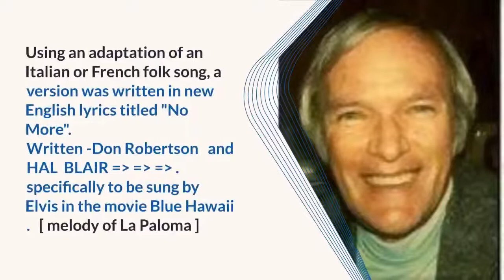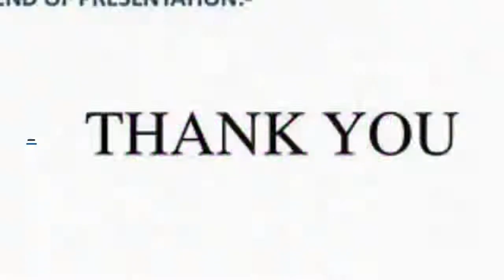SOCIAL DANCING 30ep/39 - Elvis Presley sings "NO MORE" - same melody as " La Paloma Blanca "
Elvis Aaron Presley  was an American singer and actor. Dubbed the "King of Rock and Roll" -    continued below   -"The Copyright owner is allowing you to use the claimed content and will run ads on your video" states a YouTube message. Accordingly,  this upload is based on this assurance by YouTube  - However If the copyright owner wishes the video be remove - please inform by way of comment --This upload is purely for entertainment - "fair use" under copyright law

Elvis Aaron Presley[a] (January 8, 1935 – August 16, 1977) was an American singer and actor. Dubbed the "King of Rock and Roll", he is regarded as one of the most significant cultural icons of the 20th century. His energized interpretations of songs and sexually provocative performance style, combined with a singularly potent mix of influences across color lines during a transformative era in race relations, led him to both great success and initial controversy.

“La Paloma (meaning “the dove”) was composed and written by the Basq/S
Sebastián Iradier (later Yradier) after he visited Cuba in 1861   Iradier may have composed "La Paloma" around 1863, just two years before he died in Spain in obscurity, never to learn how popular his song would become.  The influence of the local Cuban habanera gives the song its characteristic and distinctive rhythm.
Very quickly "La Paloma" became popular in Mexico,

"Paloma Blanca" (Spanish for "white dove"), often called "Una Paloma Blanca", is a song written by Dutch musician George Baker (under his real name, Johannes Bouwens) and first recorded and released by his band, George Baker Selection.
La Blanca Paloma (The White Dove) is a song that originates from the opera, Calandria: Comedia de Costumbres Campestres.  In the Portuguese novel O Crime do Padre Amaro (The Crime of Father Amaro), written in 1871 by the Portuguese writer José Maria de Eça de Queirós, it is referred to as "[l]a Chiquita, an old Mexican song"

German and French versions appeared in the 1860s.

Harry James recorded a version in 1941 on Columbia 36146.

This  version in English titled "No More" with lyrics by Don Robertson and Hal Blair was recorded by both Dean Martin and Elvis Presley. This  version was written by request as an adaptation of an Italian or French folk song with new English lyrics, specifically to be sung by Elvis in the movie Blue Hawaii. It was based on musical melody as remembered, and had lyrics fit to the melody [ of  La Paloma ] which emerged during composition.

LYRICS "No More"
(from "Blue Hawaii" soundtrack)

No more do I see the starlight caress your hair
No more feel the tender kisses we used to share
I close my eyes and clearly my heart remembers
A thousand good-byes could never put out the embers

Darling I love you so and my heart forever
Will belong to the memory of the love that we knew before
Please come back to my arms, we belong together
Come to me let's be sweethearts again and then let us part no more.

No more do I feel the touch of your hand on mine
No more see the lovelight making your dark eyes shine
Oh how I wish I never had caused you sorrow
But don't ever say for us there is no tomorrow

Sources Internet    Edited

THE VIDEO LINKS FOR THE LISTING OF ALL 39 "Social Dancing" VIDEOS , Videos 01 to 22

DL - 21